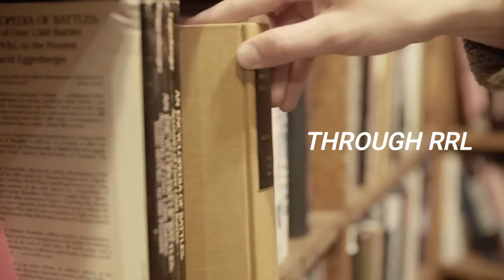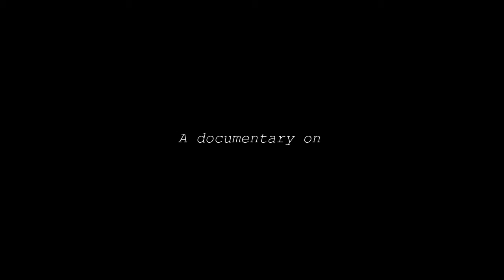The Perceptions of SHS Students of DLSZ BRafeNHS On Drinking Fountain // A Documentary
This is our final video presentation in Practical Research 1. We conducted a study in our school regarding the perceptions of senior high school students of BRafeNHS on drinking fountains of De La Salle Santiago Zobel School.

(Uploaded on March 21, 2020 [This is the Backup] )